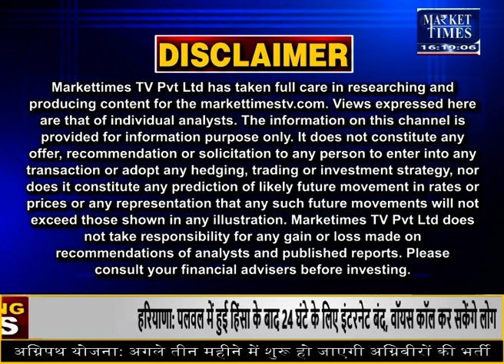किस कृषि फसल में आने वाली है तेजी